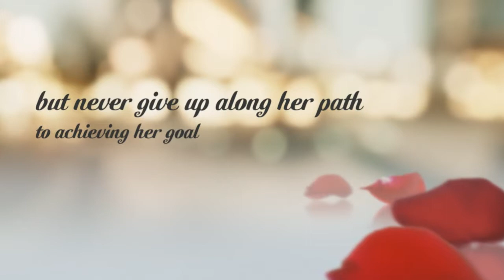Children motivational book trailer-inspiration for kids-hard work motivation for kids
In this insightful children's book, you will meet Amanda, a beautiful young girl who had a lot to learn about hard work and how to make her dreams a reality.
Join Amanda to her wonderful journey, and learn with her how to find your goal and make it come true.  You will watch her face challenges but never give up along her path to achieving her goal.
"Amanda's Dream" is a motivational book for children ages 5 to 12, and their parents. This is the first book in a collection of short motivational kids' stories. This series will help your children develop the skills and principles to achieve a happy, fulfilling, and successful life.